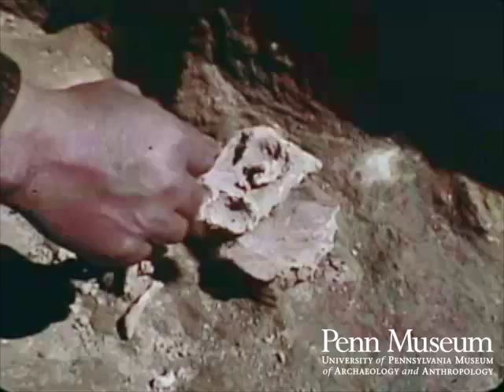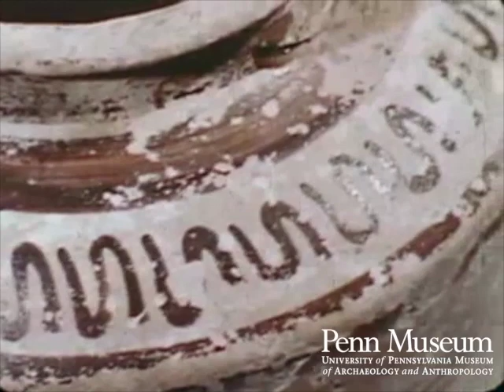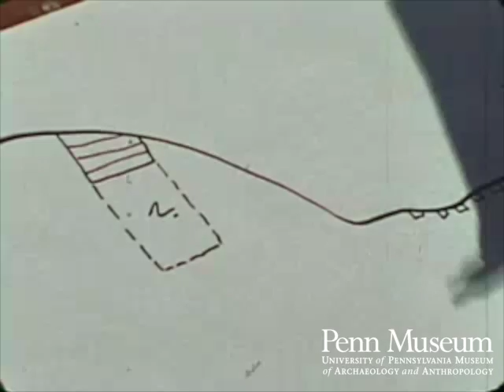Zarethan (1967)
Produced by the Southern Baptists Convention, 1967. Filmed in Jordan and featuring Biblical Archaeologist James B. Pritchard (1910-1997) of the University of Pennsylvania.

Pritchard's work in this film took place in Tell es-Sa'idiyeh,(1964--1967) with excavations at on the east bank in the Jordan Valley, Jordan, which revealed itself as a meeting place for disparate cultures during the transition in the late Bronze Age to the use of iron, which he connected to the influence of the Sea Peoples ("New evidence on the role of the Sea Peoples in Canaan at the Beginning of the Iron Age"), in "The Role of the Phoenicians", (1968). His work was cut short by the 1967 Six-Day War.